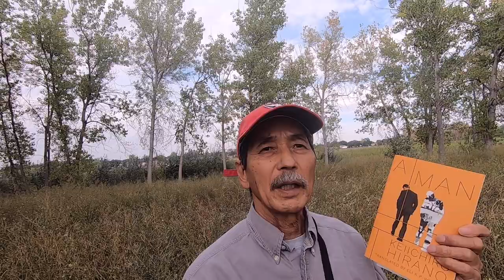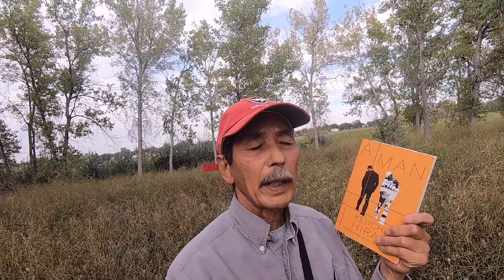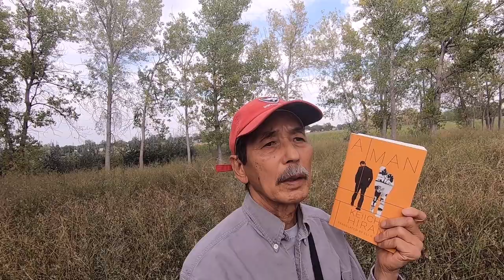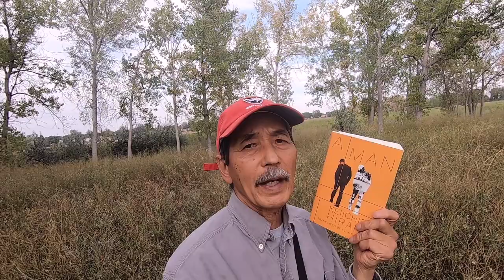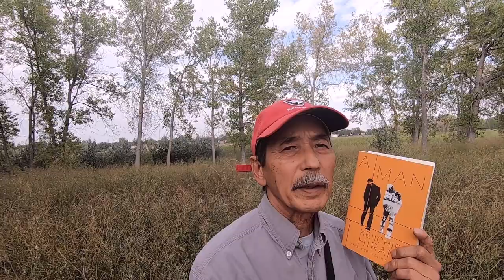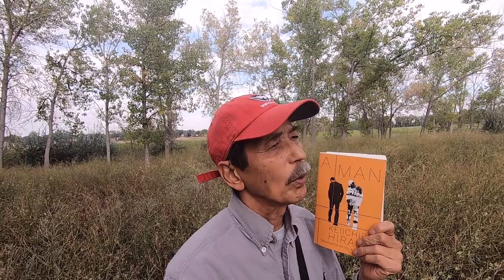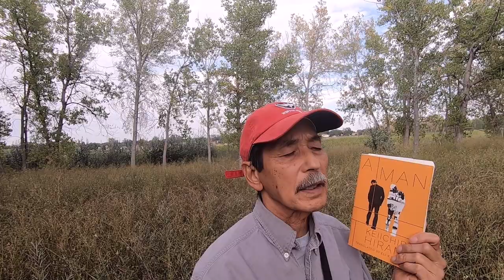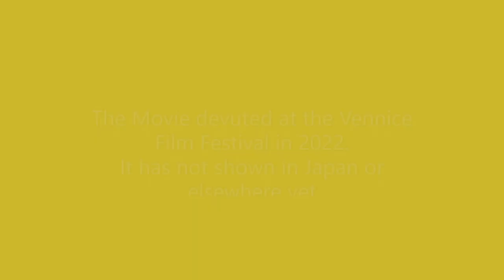Identifying The Mysterious Man In "A Man" By Keiichiro Hirano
I found this book by noticing the movie version debuted at the Venice Film Festival 2022.  I am glad to read this only English translated book by  Keiichiro Hirano.  It is a crime story book in a Japanese tradition, I think.